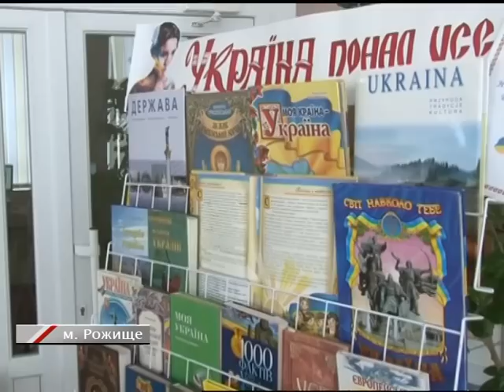На Волині діти виготовляють макарони бійцям АТО